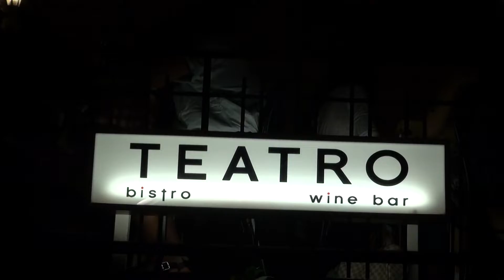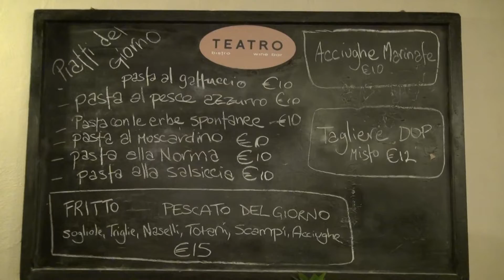teatro bistro & wine bar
nella parte alta del paese ,vicino al teatro dei vigilanti c'è un bistro & wine bar  . posizione panoramica e ottima cucina